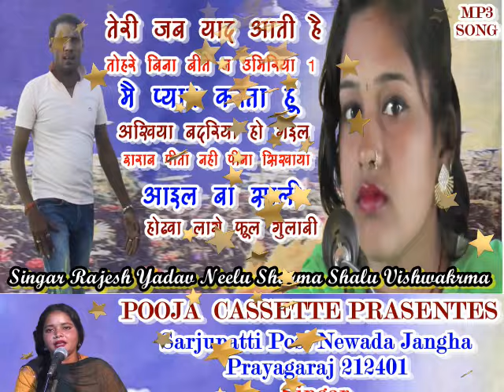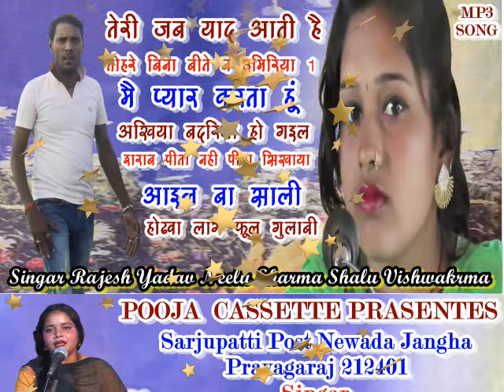शालु विश्वकर्मा। सोनी विश्वकर्मा। नीलू शर्मा। Mp3 Song | Nelu Sharma | Shalu Vishwakrma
Mp3 Song | Nelu Sharma | Shalu Vishwakrma | Pooja Cassette |